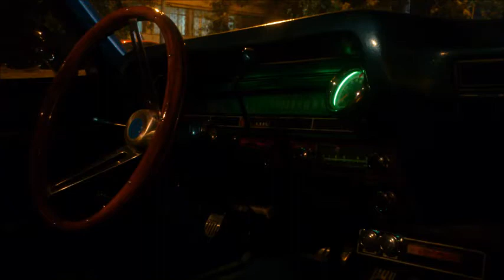SS Klasik Kayseri